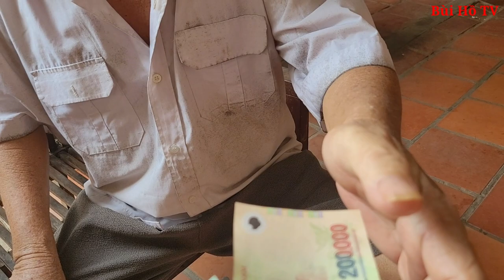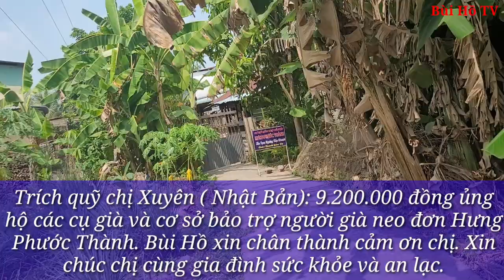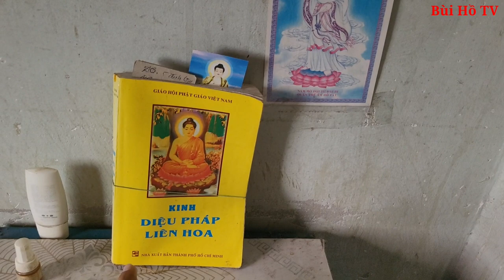Đến thăm viện dưỡng lão Hưng Phước Thành nơi hàng chục cụ già neo đơn hằng ngày nghe kinh niệm Phật